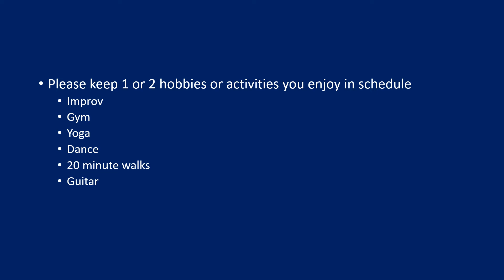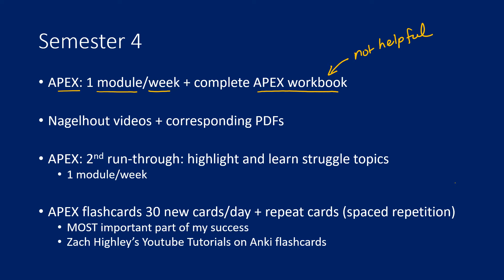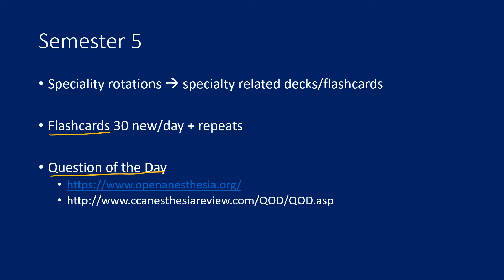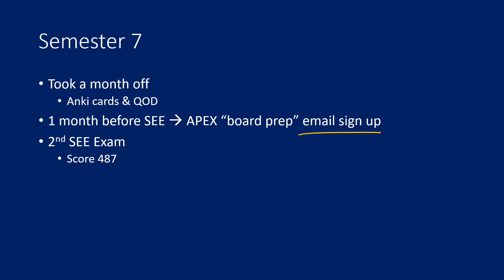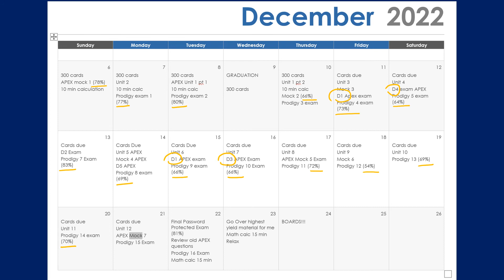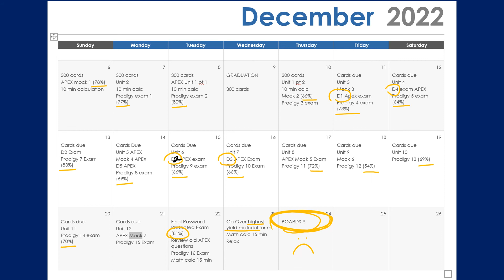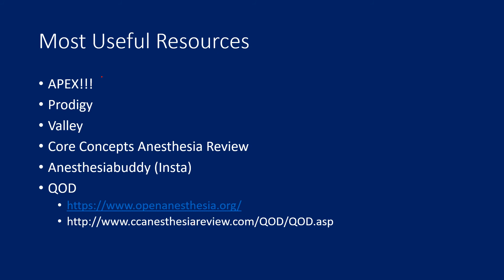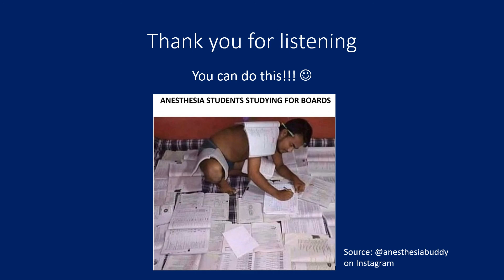NBCRNA NCE Licensing Exam/ CRNA Board Prep!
I wanted to share my board preparation journey with specific details such as my average scores and the resources used.

All information in this video is for general information purposes only and does not take the place of a consultation with your own health professional.